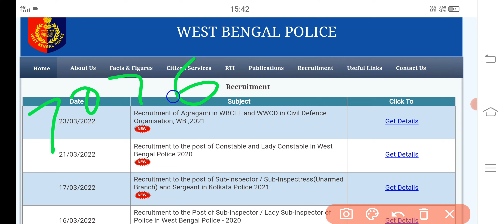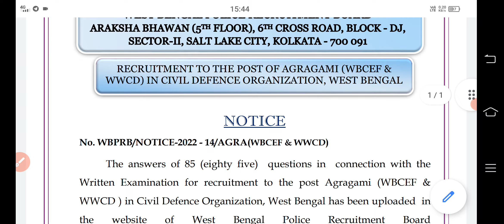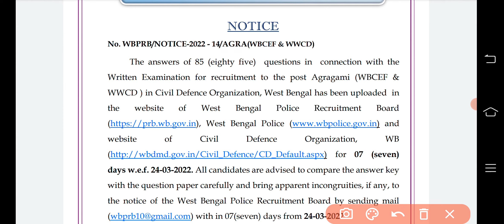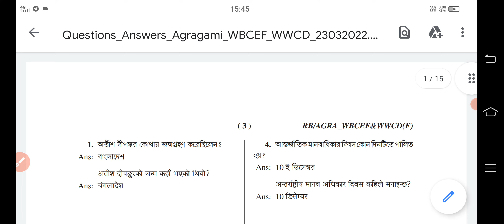এইমাত্র প্রকাশিত হলো পশ্চিমবঙ্গ পুলিশের official notice agragami depart ment , wwcd CD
তুমি কি এবার চাকরি নিশ্চিত করতে চাইছো তাহলে চলে এসো আমাদের আবাসিক কোচিং সেন্টারে , নদীয়াজেলা করিমপুর অবস্থিত.

 এখানে থাকা খাওয়া ছেলে ও মেয়েদের সম্পূর্ণরূপে বিনামূল্যে শুধুমাত্র চাকরি পাবার পর টাকা নেওয়া হয় .

এই সুবর্ণ সুযোগ প্রথম 50 জন ছাত্র ছাত্রীদের জন্য এখানে একজন টিচার প্রতিটি সাবজেক্ট এর জন্য দুইটা আলাদা শিক্ষক এখানে বরাদ্দ করা আছে .

এখানে প্রতিটি জেলার ছেলে মেয়ে পড়াশোনা করে চাকরি পেয়ে গেছে দীর্ঘ 15 বছর ধরে এবার তোমার পালা